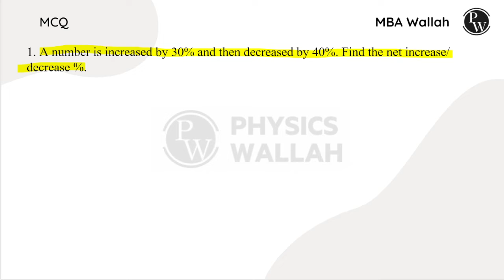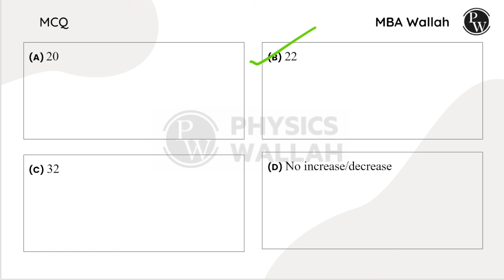A number is increased by \(30 \%\) and then decreased by \(40 \%\). Find the net increase/decreas...